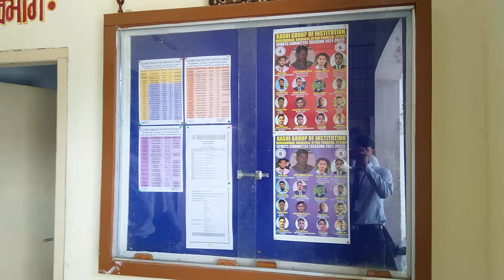Kashi Institution Of Technology Auditorium With AdityaMani Tripathi || आदित्यमणि त्रिपाठी के साथ KIT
Kashi Institution Of Technology Auditorium With AdityaMani Tripathi || आदित्यमणि त्रिपाठी के साथ काशी इंस्टीट्यूशन ऑफ टेक्नोलॉजी ऑडिटोरियम ||☺️😊👍👌💐...

DRX.ADITYAMANI TRIPATHI

आप सभी दोस्तों को नमस्कार, आप सभी दोस्तों का इस चैंनल में हार्दिक स्वागत एवं अभिनन्दन करता हूँ।

संघर्ष ही जीवन हैं। जीवन में कभी हार नहीं मानना चाहिए। कठिनाइयां आती हैं, और चली भी जाती हैं। कोई भी व्यक्ति इस दुनिया में ऐसा नहीं हैं। जिसके पास कोई समस्या नहीं हैं और दुनियां में ऐसी कोई समस्या नहीं हैं, जिसका समाधान नहीं हो।

DRX.ADITYAMANI TRIPATHI, आप लोगों के लिए मनोरंजन भरे वीडियो, आप लोगों की सेवा में लाता रहूँगा।

मेरे वीडियो और हमारे चैनल को देखने के लिए धन्यवाद।👍👌.